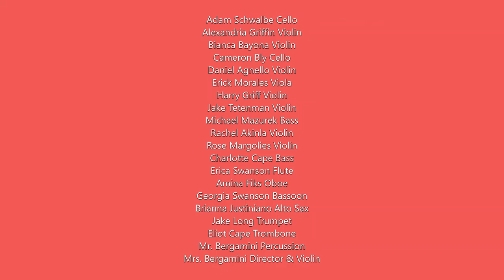Fox Lane High School - My Funny Valentine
Happy Valentine's Day from the BCSD Performing Arts Department! Enjoy this wonderful collaboration of Fox Lane musicians under the direction of Janine Bergamini.